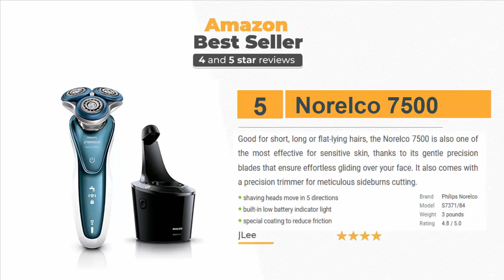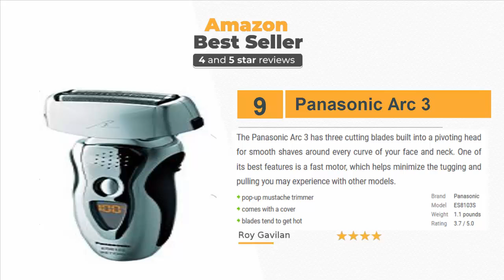10 Best Electric Shavers 2018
Our complete review, including our selection for the year's best electric shaver, is exclusively available on Smoker Advisor.

Electric shavers included in this smoker advisor include the panasonic arc 5, insmart razor, panasonic es-lf51, braun proskin, braun series 7 7865cc, philips norelco 3100, norelco 7500, panasonic arc 3, remington f5-5800, and braun series 5-565cc. Electric shavers are also commonly known as electric razors, power shavers, power razors, and shavers.

Most Recent Picks